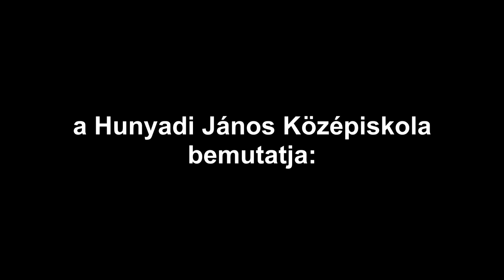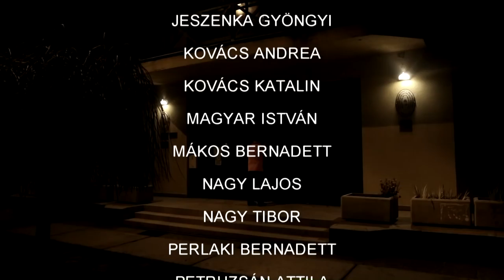Szomszédok - Hunyadi a Gazdagréten LXV. évad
Szomszédok a mezőkovácsházi Hunyadiban

A 65 éves Hunyadi család felnőtt dolgozói - portástól a pedagógusig, büfés nénitől az
intézményvezetőig – rendhagyó módon, egy speciális, erre az alkalomra készített filmmel
búcsúztak a végzősöktől. Szomszédok – Hunyadi a Gazdagréten – LXV. évad. A Szomszédok
c. film kultikus hangulatát idézte meg a film, melyben minden szereplő a maga szemszögéből
köszönt el a végzősöktől, néhány feledhetetlen pillanatot felelevenítve. A film Szabó Ákos
fotós-videós és Duma Zsolt drámapedagógus – rendező munkáját dicséri, aki vágta és rendezte a
filmet.